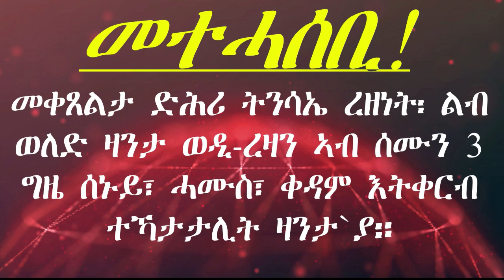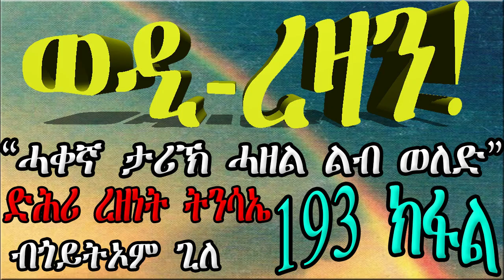ERIZARA - መቀጸልታ ወዲ ረዛን - Part 194 ብጎይትኦም ጊለ - Wedi Rezan by Goitom Ghile - New Eritrea Story 2021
ቀንዲ ትዝቶታትና
ትምርታዊ
ትንተና ስፖርት
ድሕሪ ባይታ ዕዉታት ሰባት
ሓቀኛ ዛንታታት

EriZara Entertainment provides Interview Famous People |Eritrea Series Movies |  ,Documentary, LOVE STORY, Short/Long Story, Comedies.